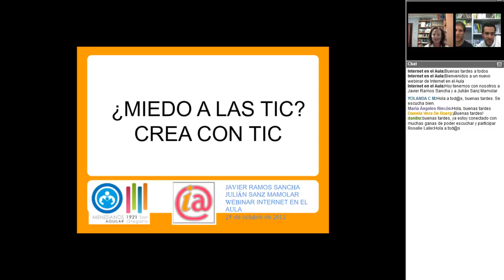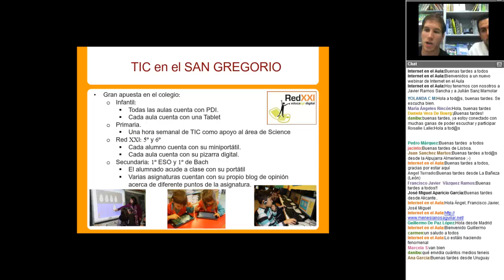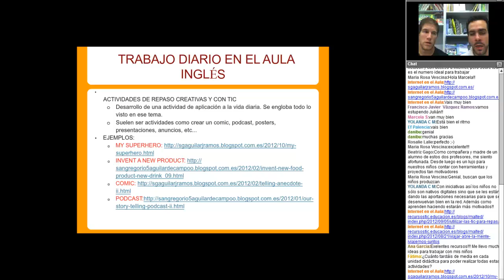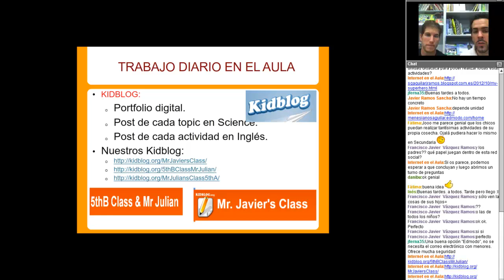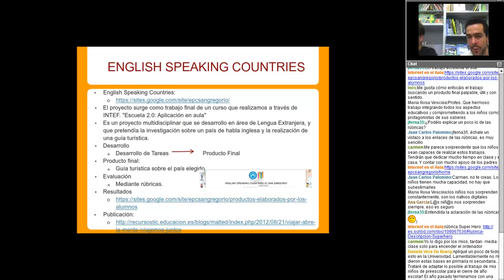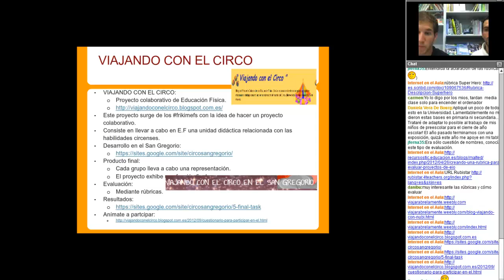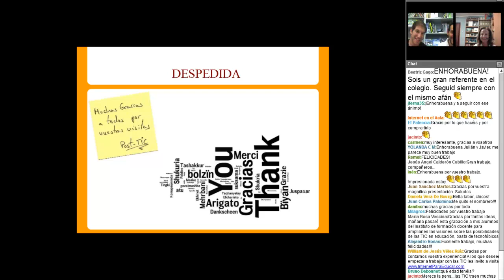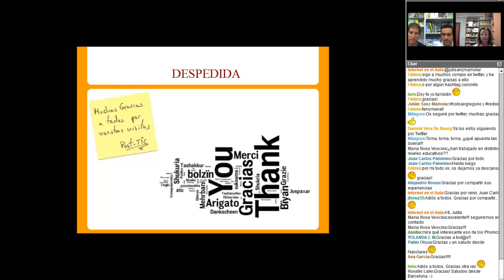¿Miedo a las TIC? Crea con TIC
Vídeo-resumen del webinar organizado por la Red Social Docente Internet en el Aula el 25 de octubre de 2012.
Javier Ramos Sancha, @javiramossancha, y Julián Sanz Mamolar, @julisanzmamolar, presentan el trabajo desarrollado por la sección bilingüe del Colegio San Gregorio de Aguilar de Campoo en el tercer ciclo de Educación Primaria uniendo el bilingüismo y las TIC: cómo el alumno llega a crear sus propios contenidos y recursos gracias a la ayuda de las TIC.
INTEF-MECD